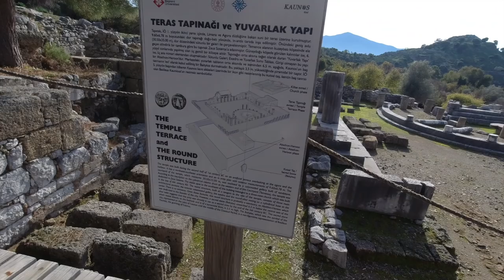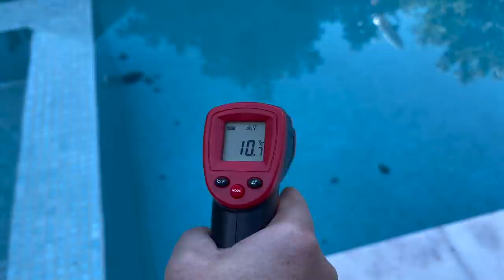Turtles & Tombs in Turkiye - EXPEDITION Ep.23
The weather was been very hit & miss during our time at the villa we rented in Dalyan, Turkey. However, we made the most of it and even managed to get a day out on a boat trip one a really nice sunny day, so join us as we explore more of Turkeys past, and come as we celebrate the New Year in the center of Dalyan.